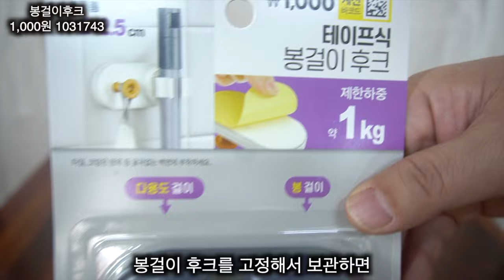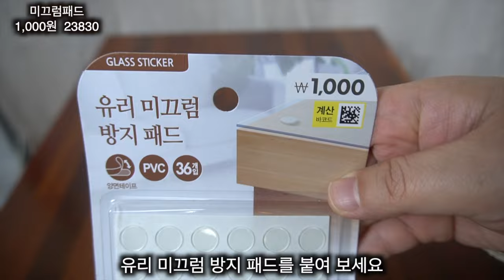다이소 VVIP가 찾아낸 다이소꿀템 5가지❤️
오늘은 보이면 꼭 사야할 숨겨진 꿀템만 쏙쏙 뽑아 준비했습니다.
오늘도 즐거운 하루되세요. :)

[ 오늘의 다이소 추천템 ]

1 실리콘패드       1000원     품번 : 1017605
2 사각저장용기     1000원     품번 : 1002312
3 봉걸이후크       1000원     품번 : 10311743
4 미끄럼방지패드   1000원     품번 : 23830
5 길이조절정리함   1000원     품번 : 1028832